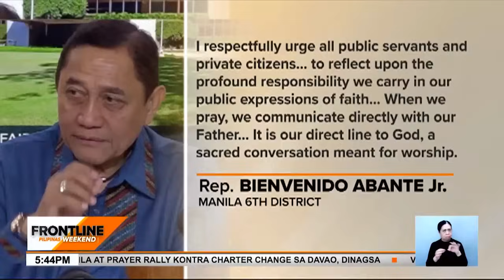Panalangin ni Sen. Imee para sa kapatid na si Pang. Bongbong Marcos, pinalagan ng ilang mambabatas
FrontlineWeekend | “Ilayo sa mga demonyong nakapaligid,” bahagi ‘yan ng panalangin ni Sen. ImeeMarcos para sa kapatid na si Pangulong BongbongMarcos sa isang religious event sa Norzagaray, Bulacan. Inalmahan naman ito ng ilang mambabatas at sinabing sagrado ang mga panalangin.